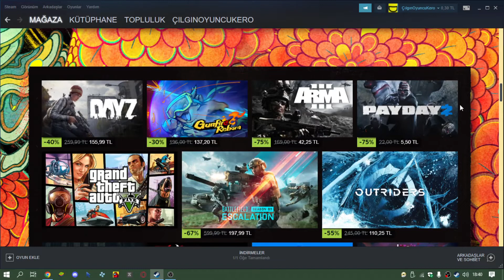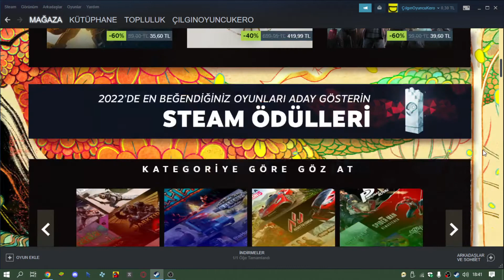Steam'e Zam Geldi!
Video Konusu: Steam normalde 1-8 Dolar ($) arası fiyatlandırma yaparken 8-12 Dolar ($) arası fiyatlandırma yapıcak